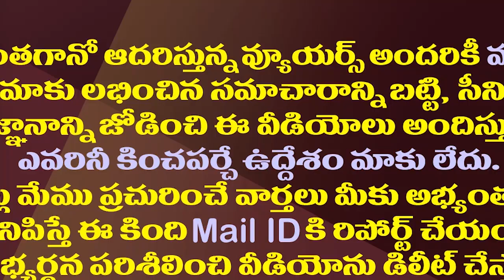సీనియర్లు-జూనియర్లు..టీడీపీలో ఇదో వింత పరిస్థితి| Another Problem To Chandrababu With Senior Leaders